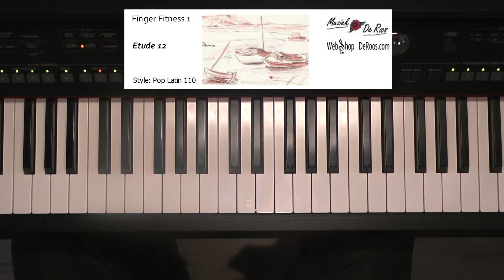Finger Fitness for keyboard deel 1, Etude 12, keyboard etudes, Play along with tutorial, Yamaha